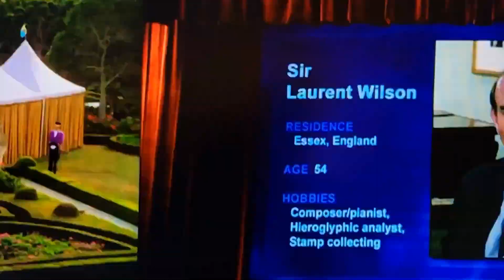Time About The Movies - August 13, 2004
0:00 Intro
0:30 AVP: Alien vs. Predator
5:55 The Princess Diaries 2: Royal Engagement
10:14 Yu-Gi-Oh! The Movie